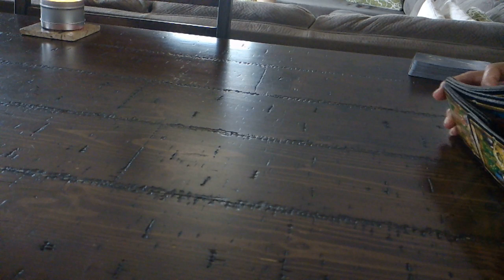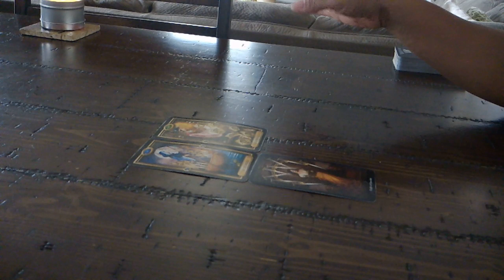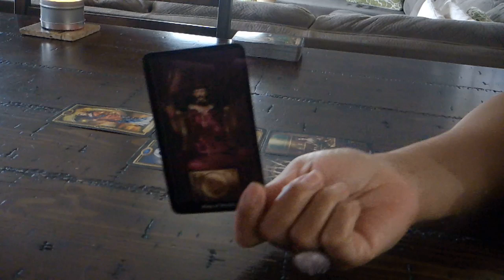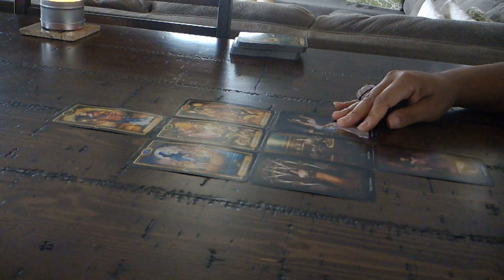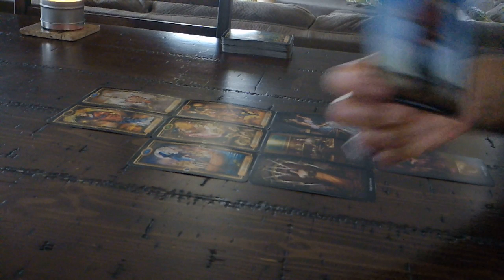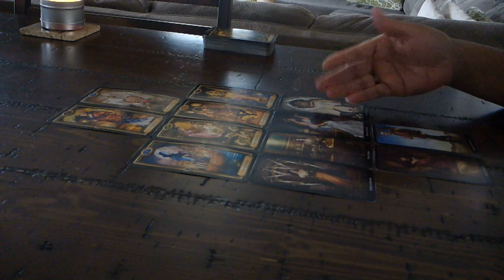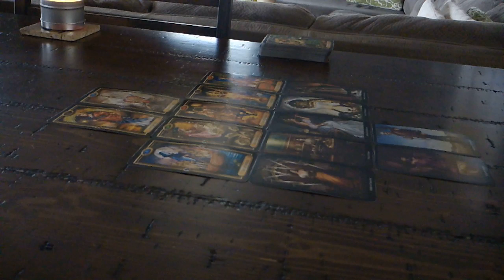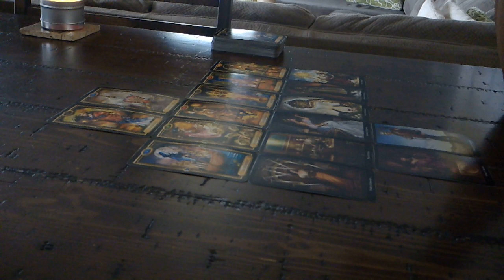AQUARIUS "YOU VS. THEM" THEY'RE NOT AS CONFIDENT AS THEY COME ACROSS